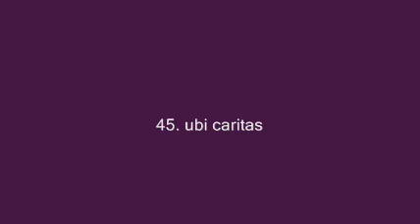45 ubi caritas